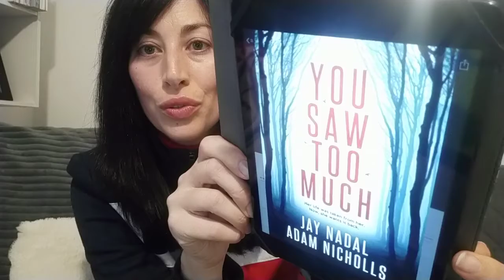Book Review: You Saw Too Much by Jay Nadal and Adam Nicholls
My thoughts about You Saw Too Much by Jay Nadal and Adam Nicholls.

About the book:

Her life was taken from her. Now, she wants it back.

Lori had it all until that day: the perfect marriage, a job she loved, and a beautiful home in a small town. But when a tragic car wreck takes her husband's life and leaves her hospitalized, she has to learn to live alone again. Her friends look out for her, or so they say, but they don't believe her when she says she's being followed.

Her counselor says she's suffering PTSD, and her sister says she's paranoid. But Lori knows herself better than anyone else does, and she's certain someone is watching her. What she doesn't know is why, but she'll do anything to find out - even if it costs her life.

Tormented by nightmares, mood swings, and self-doubt, Lori's life is on the brink of collapse. Every move she makes will leave you begging for the truth until the very last page in this brand-new psychological thriller full of lies and conspiracies.